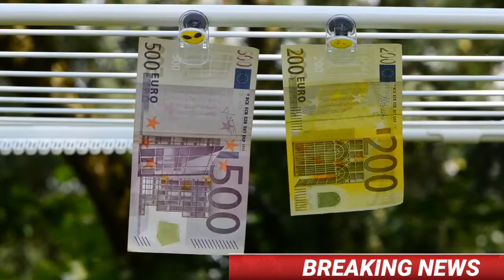UAE News | UAE News Today live , UAE Dubai Update | Dubai News,Visit visa new update , Dubai News,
Hello viewers today i am telling you about UAE News | UAE News Today live , UAE Dubai Update | Dubai News,Visit visa new update , Dubai News,

UAE News | UAE News Today live , UAE Dubai Update | Dubai News,Visit visa new update , Dubai News Today